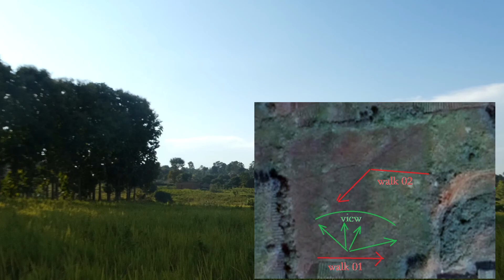2021 10 08 plot mit Vogerln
walking around the place of the damawas/DECCA project. The purpose of this "video" is to give a first impression of the plot.

for a planning seminar of TU Wien
we look forward to great designs - thank you in advance!

damawas.eu